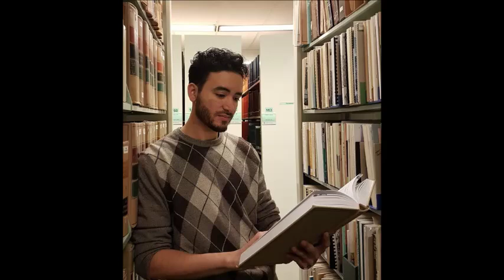El hinduismo en busca de la liberación del alma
Yoel Benhabib es un historiador e investigador con un interés particular en la historia y jurísprudencia del Judaísmo, Cristianismo, e Islam. Sus líneas de investigación y estudio también incluyen la Filosofía, el Sufismo, y la Kabbalah.